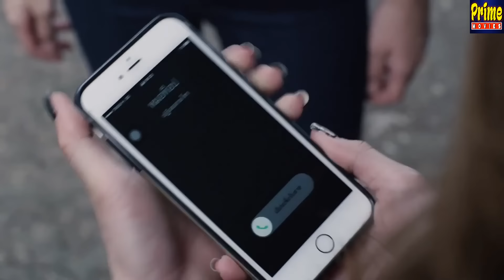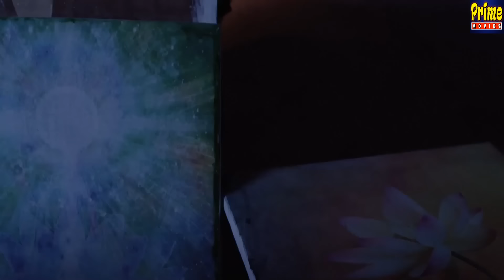सुपर हिट हिंदी डब्ड फुल हॉलीवुड एक्शन, हॉरर फिल्म "कातिल परी" | हॉलीवुड मूवी न्यू हिंदी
Synopsis:
One weapon Eko uses can shoot ghosts, though it weakens them mostly. The show has a lot of physical fighting with the ghosts using equipment and items that are able to fight ghosts. Ghost fighting gloves are used by a member of the team to be able to fight a ghost-like normal human.